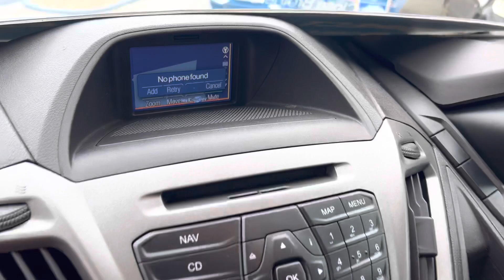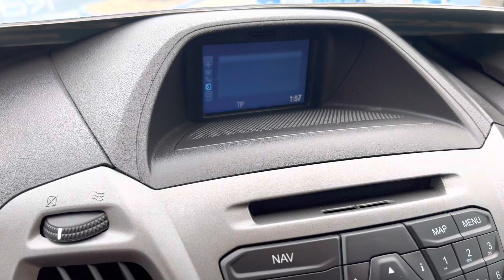2017 17 FORD TRANSIT CUSTOM 2.0 TDCI 340 130 BHP L2 H2 EURO 6**DIRECT MAJOR LEASE**WORKSHOP RACKING*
G W Holmes & Son are proud to present this, 2017 Ford Transit Custom 2.0 TDCI 340 130 BHP L2 H2 **BOTT WORKSHOP SETUP** Only 48000 miles leading the way in the supply of low mileage Commercial vehicles 1 Owner Direct Major Leasing Company Finished in Frozen White with Charcoal Black Interior, Huge Spec Fitted with Satellite navigation, Air Conditioning, Ford SYNC, ECO Pack, Front Fogs, Parking Sensors, Superb Rear BOTT workshop Setup with Vice, IMMACULATE EXAMPLE **PLEASE VIEW FULL WALKAROUND VIDEO** Recently awarded Autotraders Highly Rated Dealer for 2021 & 2022 we are also The North Easts only RAC Approved Commercial Dealer Established 1947 4 Generations We Pride ourselves on the Presentation of our vehicles and I am confident that you wont be disappointed, We are a Local Business who have been trading from the same premises for over 70 years Spanning 4 Generations, Full Dealer Service History, Spare Keys, Handbooks, Keycodes Vehicle also fully prepared through our in house workshops including RAC Approved 82 Point Check, Fully Serviced, Full Diagnostic Health Check and 12 Months MOT at Point of Sale Vehicle also supplied with RAC Warranty & 12 Months RAC Breakdown package RAC Approved Dealer & Trading Standards TSI Code (Buy in Confidence) £15995.00 PLUS VAT All Finance examples Prepared on our Website Finance available with our E-Click System, You control your own finance, We Offer Zero Deposit, Zero Payments for the First 2 Months, Drive away within the Hour, No Paperwork Needed, Apply direct on our Any Questions don't hesitate to Contact us on (Thomas) 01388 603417 or 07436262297